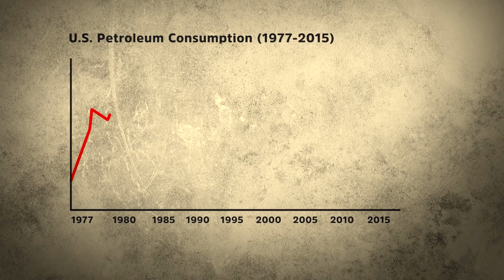When will we Run Out of oil? We should have already.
When will be run out of oil?  Why haven’t we run out of oil already?

In 1977, President Jimmy Carter went on TV and declared that the biggest crisis that we were going to face in our lifetime was going to be running out of oil.

He couldn’t have been more wrong…Yes we have been burning more of it almost every year since 1977.

But we have more oil now than we did in 1977, and we may never run out.

In 1977, people knew only of the then current oil reserves, and knowing our consumption rate, with some quick math, you could easily figure out that we would run out of oil within 40 years,

…or about now…that…seems pretty laughable now.

What they didn’t know then is how vast our oil reserves actually are.

It turns out the earth has a much larger amount of oil than we ever imagined.  So much so, that we will likely never run out…up to the day we perfect an inexhaustible form of cheap energy such as solar or nuclear fusion.  But that’s for another video.

This is all due to Technology advance.

Our technology has enabled us not only to find vast new previously unknown oil reserves in Venezuela and Kazakhstan, for example, but we also perfected ways to extract oil from oil shale using a process called fracking.

Simply put, this is a way to extract oil from shale rock using high pressure water.

It turns out that the United States alone has trillions, not billions but trillions with a “T,” of gallons of oil in the form of Shale rock.  That’s almost 10 times more than Saudi Arabia.

And there are trillions more gallons of oil in Canada, in the form of tar sands, which are extractable.

In addition, More oil is being found in previously used oil sites by technologies like drilling sideways, drilling deeper, and using high pressure water to squeeze more oil from a drilling site.

We consume about 35 billon barrels of oil per year, so with the trillions we have available.  This will probably last for 100 years or so.  By that time, it is thought or hoped, that we will have developed even more efficient energy technology like solar or nuclear fusion.

Now…is all this oil good for us?  Is it good for society?

The answer here is yes and no.

It is good because oil is a pretty cheap form of energy.  This means our cars are cheap to operate, our airfares are cheap, we enjoy cheap products that are made from oil –

like all the plastics products we use like your potato chip bags, ketchup bottles, even clothing materials like polyester and nylon come from oil.

So we can enjoy the benefits of modern life cheaply.

The bad part is that burning oil produces carbon dioxide, lots and lots of carbon dioxide – which causes devastating climate change, which is getting worse over time.

And when oil is abundant and cheap, there is no financial incentive to develop environmentally friendly energy like solar, wind, geothermal, nuclear fusion.

So, as a society, we either now or pay later…just be sure to choose your poison carefully.